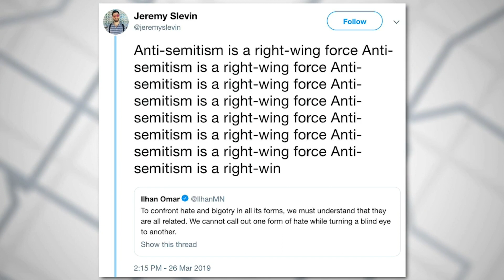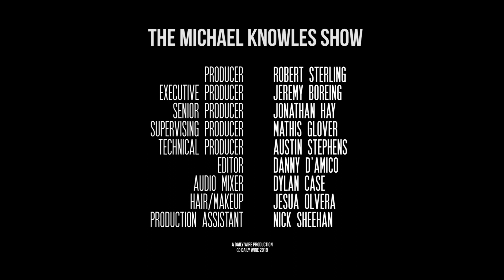The Left’s Last Defense: Cry Racism | Ep. 322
The Left’s worst week ever concludes with them using the only weapon left at their disposal: calling conservatives bigots. When the Left calls you a racist, you know you’ve won the argument. Then, Mike Lee takes on the Green New Deal, the NYT gets Russia wrong, and finally, the Mailbag!